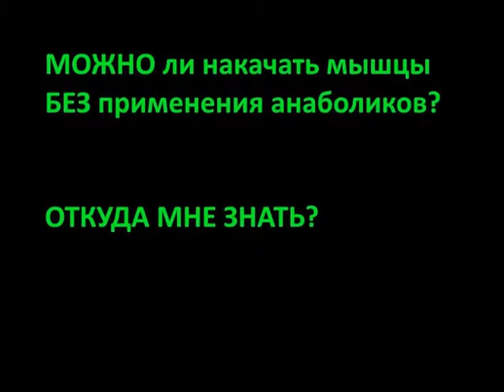Можно ли накачать мышцы БЕЗ применения анаболиков?:)